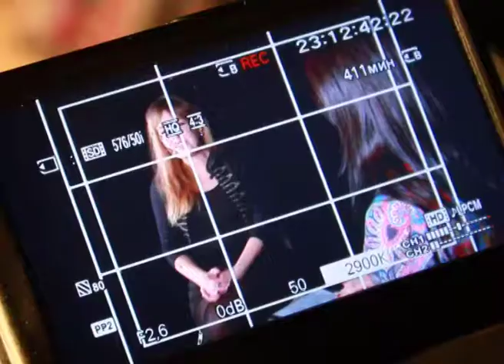Таня Янковська у програмі "КАМЕРтон"